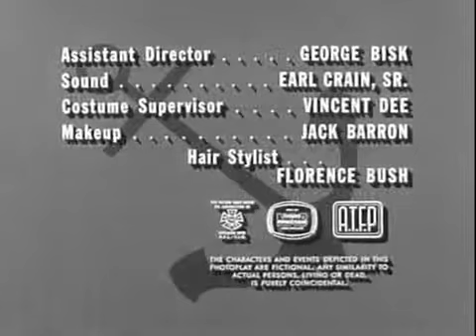McHale's Navy Full Episodes: Season 1x02 | "A Purple Heart for Gruber"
McHale's Navy Full Episodes: Season 1x17 | "The Big Raffle" A lovely French girl agrees to help the guys out, in a plan to raise expense money for the birth of .

McHale's Navy Full Episodes: Season 1x02 | "A Purple Heart for Gruber" When a photographer with an attitude is assigned to the 73 crew, McHale and the boys .

McHale's Navy Full Episodes: Season 1x07 | "Who Do the Voodoo?" Urulu puts a curse on Binghamton, when Binghamton refuses to arrange for monetary .

Naval Vintage In BW.

McHales Navy (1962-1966) The misadventures of a misfit PT Boat crew during World War II. carl ballantine, navy movies, mchale's navy tv show, watch old tv .